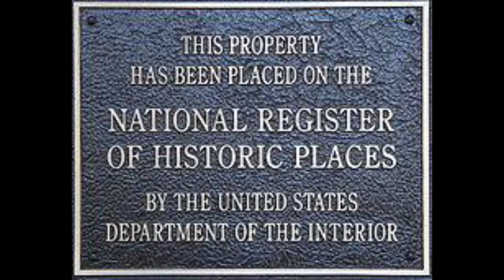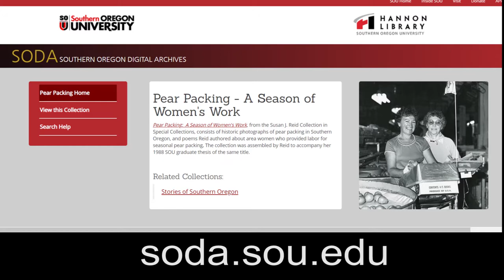Susan Reid, 20 Years on the Ashland City Council | Rogue Valley Women's Movement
Susan Reid and her husband Rod wanted a kinder, gentler place to raise their children and came to Ashland, Oregon in **. They found an economically depressed town, set to raze the older buildings and start fresh. The Reid's started a building renovation business and rehabilitated many of the small homes in the Railroad District. Susan Reid saw situations she didn't understand or agree with and as a natural change agent, ran for Ashland City Council, a position she kept for twenty years. She found ways to make the city greener, more sustainable, safer, always listening to others and finding a way to middle ground.

In this oral history, Susan Reid tells of studying at Southern Oregon College, working in the pear packing houses of Medford and telling the stories of the women she worked with. She even speaks the poetry of those days and of the exhibit now available online at Southern Oregon University. Reid recalls the work of Ashland's City Planner John Fregonese, Finance Director Jill Turner, Mayor Cathy Shaw and others, the construction of a state-of-the-art waste water treatment plant, establishing Ashland as Oregon's first nuclear free zone and of Ed's trains above the boulevard.

This episode of the Stories of Southern Oregon is made possible in part by a grant from the Oregon Heritage Commission to document second wave feminism in Southern Oregon. Photographs and more information about the Rogue Valley Women's Movement can be found in the University Archives and Special Collections at Southern Oregon University's Hannon Library.